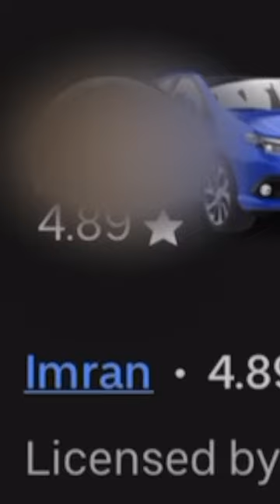Taxi Driver PICKS the Football Match I Attend....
Big up Imran!!